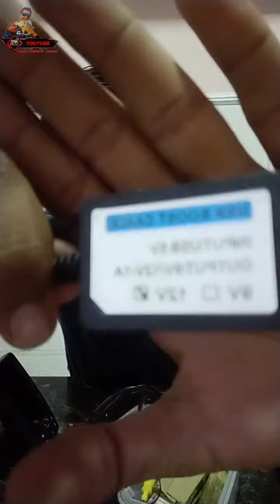sonar ( GARMIN ) guna power bank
lebih mudah di bawa dan tahan lama...semoga bermanfaat untuk angler2 sekalian.